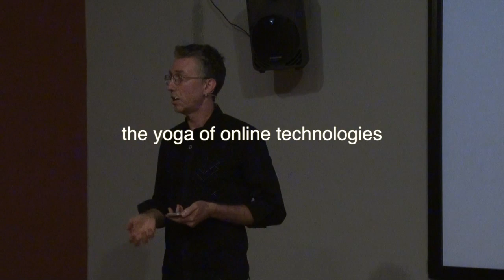Pioneering Humanity - Part 2d - Food, technology, body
Food carries lot's of social beliefs and binding in it. Food and consciousness walk hand in hand. If one asks this double question: "what does good for me and for the world at the same time?", then no conventional cuisine today offers a satisfying answer. Evolving the self means evolving the way we eat.

Technology also shapes individual and collective consciousness. We have a different world and reality before and after the invention of fire, of the writing, of the printing press, of flight, of computers, of internet. What conscisouness do we cultivate in order to have technology serve us rather than the opposite?

Last but not least, the body plays a key role in invisible architectures. Culture determines in a large manner the relationship we have with or body, how we experience it, how we manifest it. Conventional lifestyle in the pyramidal collective intelligence world places the body in a social and cultural mold. How can we free ourselves and get to live fully our bodily experience? Why should we do that? What consequences?

Conference given in Auroville, India, 27 Dec. 2014